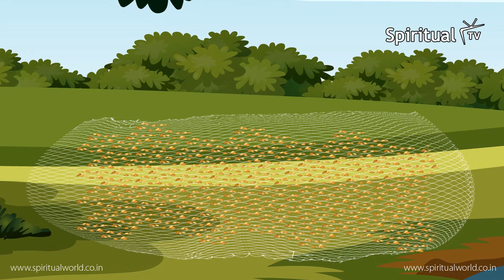Moral story 132- Lalach buri bala | Hindi Short Moral Story (Spiritual TV)